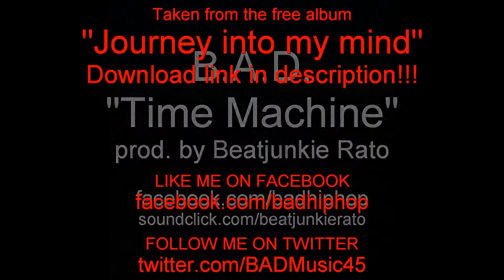B.A.D. - Time Machine (prod. by Beatjunkie Rato) (Ice C.R.E.A.M. Bundy)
Artist: B.A.D. (Ice C.R.E.A.M. Bundy)
Song: Time Machine
Album: Journey into my mind
Producer: Beatjunkie Rato